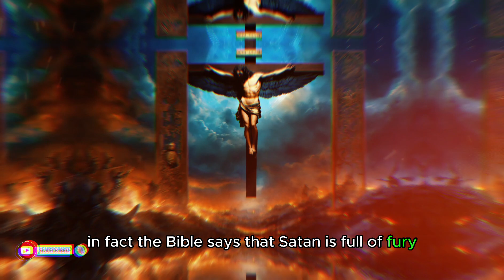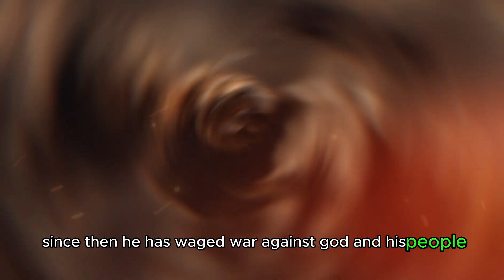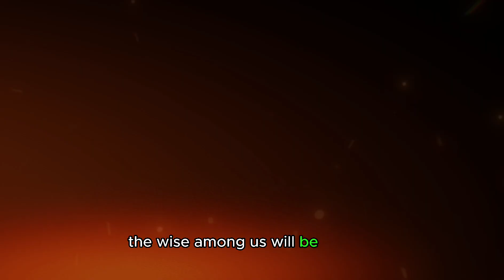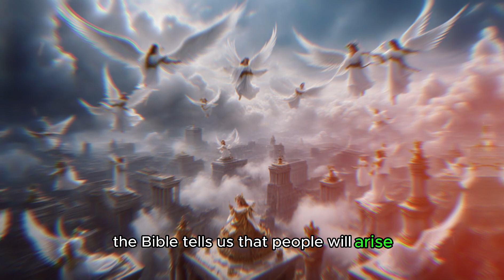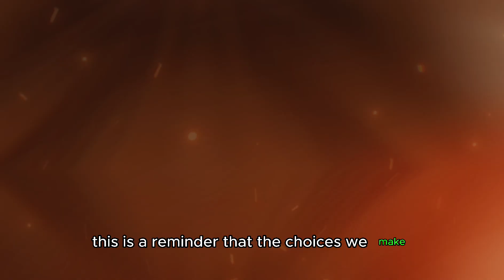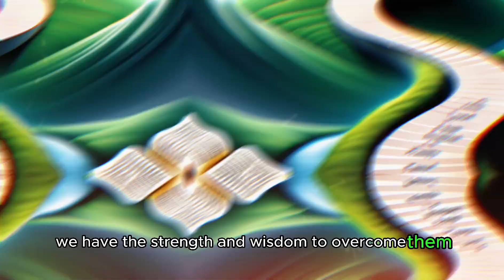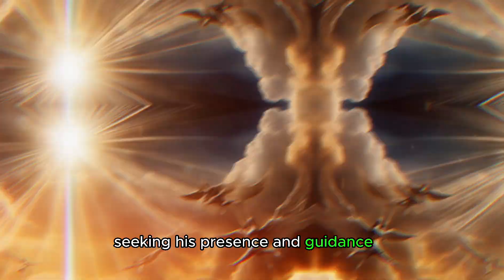This is what REVELATION 12:12 has been saying all this time! But no one listened!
🥰Stories that Inspire" is a channel dedicated to motivation, with the aim of stimulating, teaching and entertaining its audience through engaging content, including talks and inspiring messages.
😭 Our approach involves creating unique motivational videos, narrated by a team of in-house speakers, that are based on inspiring stories. Through the "Poetic Interpretations" project and original video productions, we resurrect some of history's most iconic texts, offering a fresh and unique perspective.
🔺Our mission is to inspire our viewers and help them live an authentic life true to themselves.